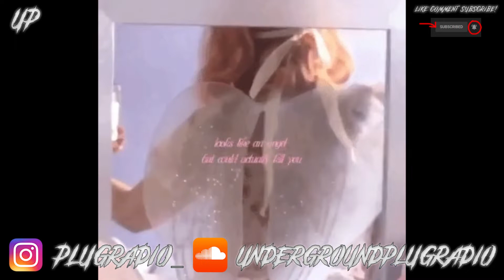PlugNStars Mix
Our Links